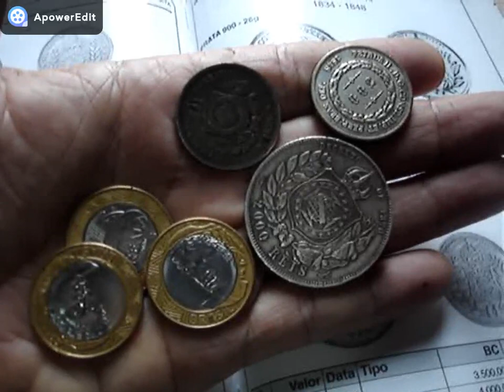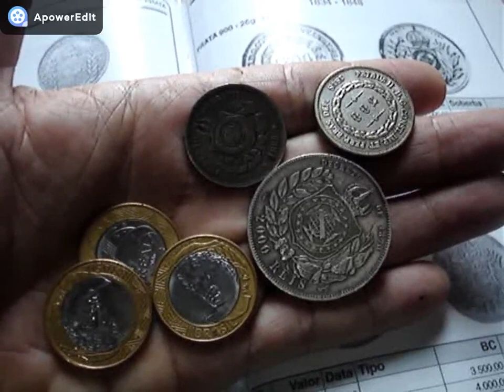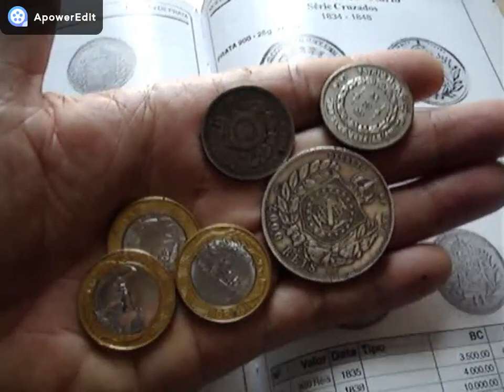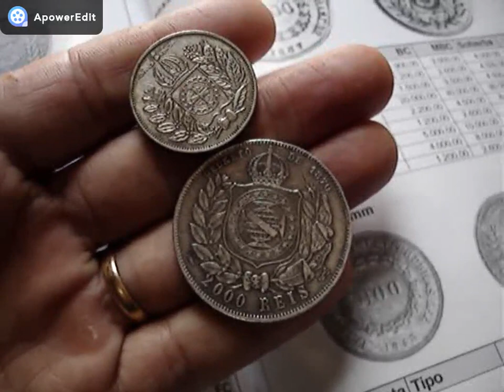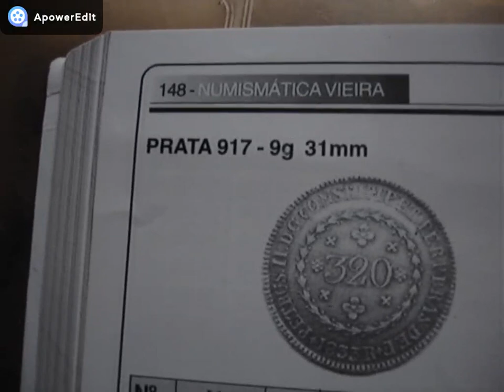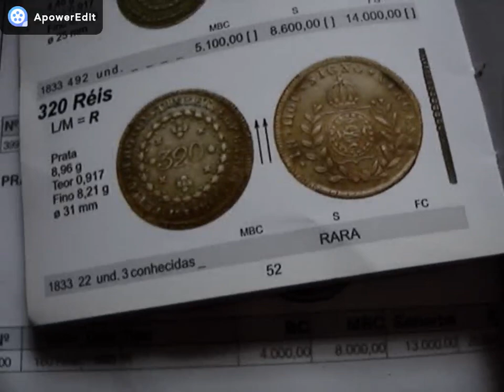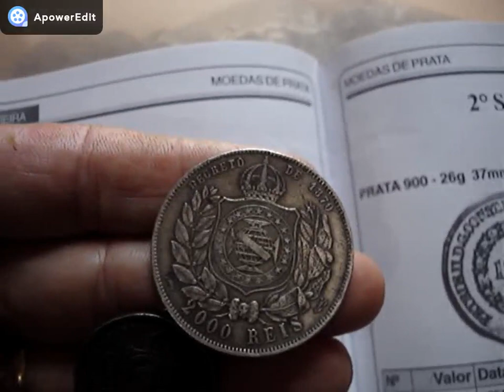MEIO MILHÃO PARA QUEM TIVER ESTA MOEDA OU SEJA 500 MIL REAIS VALOR DE CATALOGO 2021 VEJA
CANAL BRASLUX MOEDAS E CEDULAS RARS NESTE VIDEO MOSTRAMOS MOEDA RARA  SOM ALTO VALOR PINFERE